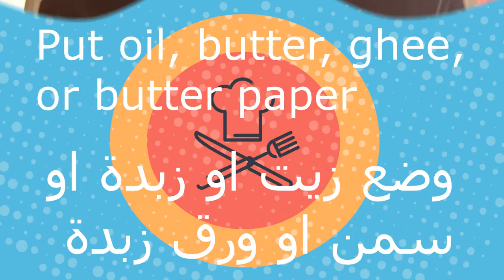كريب بدون بيض - Crepe without eggs without fried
انستقرام Instagram

كريب بدون بيض بدون المقلى - اسهل و اسرع طريقة ✅ | شيف نائل - Crepe without eggs without fried
المكونات
حليب سائل 1 كوب و نصف (300 جم)
دقيق 1 كوب وثلث (200 جم)
سكر ربع كوب (50 جم)
الزبدة المذابة ربع كوب (50 جم)
ملعقة صغيرة فانيليا (5 جم)
وضع زيت او زبدة او سمن او ورق زبدة
the ingredients
Liquid milk 1 and a half cups (300 g)
Flour 1 cup and a third (200 g)
Quarter cup sugar (50 g)
Melted butter, quarter cup (50 g)
1 teaspoon vanilla (5 g)
Put oil, butter, ghee, or butter paper